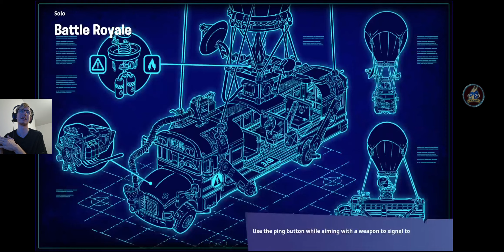Fortnite: Blast Off in Seasons 9 & X (Week 4 + Audio Log 4)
Welcome back to Seasons 9 & X here in Fortnite OG! Time to Blast Off as we gear up for The Big Bang event!